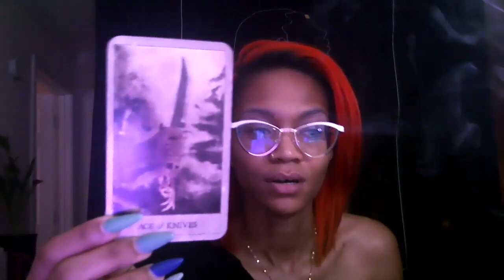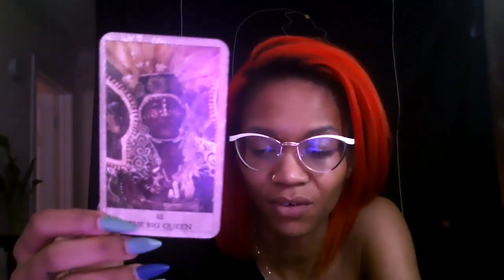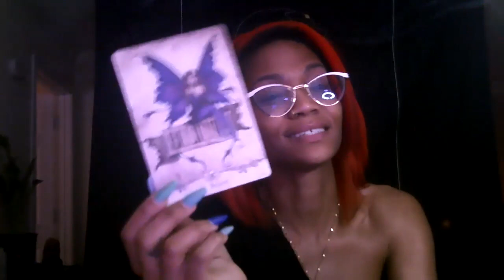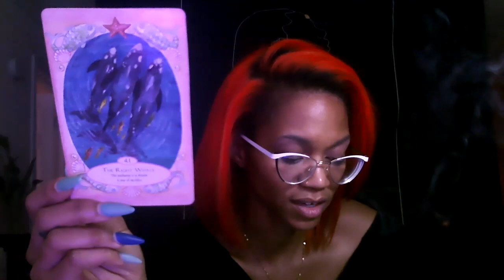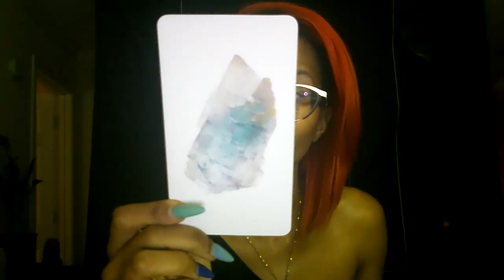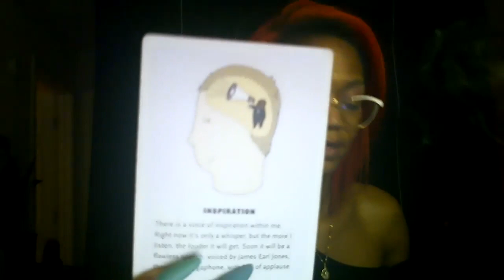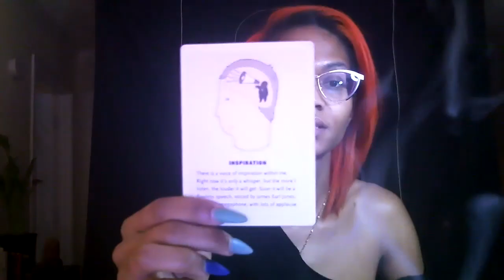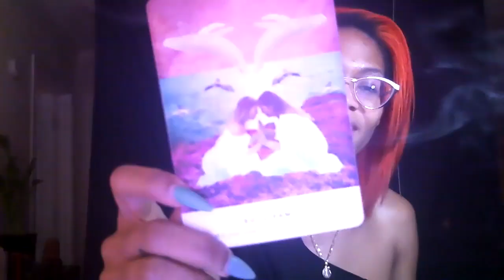Gemini Summer Solstice - Feeling Yourself w/ Those Who Love You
Hi Gemini! Here is your Summer Solstice Reading! I hope that this blesses you!